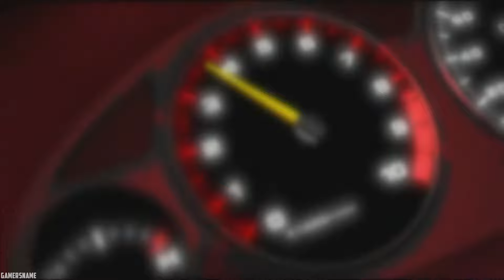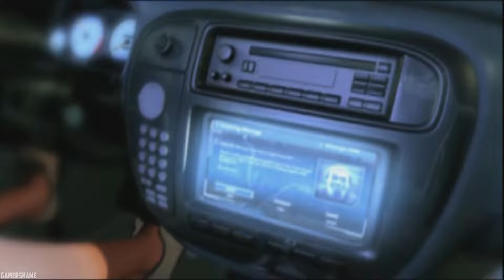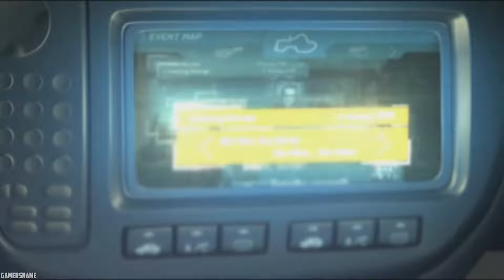Need for Speed Underground - All Races | Full game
00:00:00 - Pink slip
00:04:15 - Jose's Got Your Back
00:07:18 - Last One There is a Rotten Egg
00:09:11 - Its All About Style And Finesse
00:11:19 - The Perfect Shift
00:12:32 - Last Place Is a Bad Place To Be
00:16:25 - Rookie Tournament
00:25:18 - TJ's Time Trial
00:27:48 - Atlantica Challenge
00:31:33 - All Go, No Show
00:34:48 - Drop The Klutch
00:36:06 - Olympic Knockout
00:39:47 - Cross-town Hustle
00:42:26 - Time To Get Dirt-y
00:44:24 - Downtown Series
00:59:39 - Jail Break
01:03:40 - New Kids In Town
01:04:31 - Style Guide
01:07:14 - A Glowing Reception
01:09:17 - The Only Way To Go Is Up
01:14:40 - Saturday Night Drive
01:18:18 - Gut Check Time
01:19:15 - Sprint Challenge
01:21:49 - Steeltown Sprint
01:24:56 - One Down Two To Go
01:28:56 - A Little Dirt Wont Hurt
01:32:08 - Keep Them Coming
01:35:06 - Scouting Report
01:36:00 - Loud And Proud
01:39:08 - Wrong Place Right Time
01:42:20 - Dead Calm
01:50:31 - Outtasite
01:54:09 - World of Hurt
01:57:50 - Drift to the 9s
02:00:16 - Sleeper Shootout
02:03:03 - Earn Your Stripes
02:09:25 - For the Ladies
02:10:18 - No Love From Kurt
02:16:45 - Import Tuner Drift Event
02:19:36 - Play The Spoiler
02:23:02 - Inner City Knockout
02:26:22 - Crosstown Dash
02:28:47 - The New Muscle in Town
02:29:42 - Get Sideways
02:32:41 - Where There's Smoke There's
02:35:20 - No Way Jose
02:39:02 - Double Klutch
02:39:58 - Blue Light Special
02:42:28 - Get The Point
02:49:34 - Sliding Made Easy
02:52:09 - Deal Yourself a Straight Hand
02:53:04 - National Rail Knockout
02:56:10 - Lucky 7
02:58:12 - Go Jose
03:00:23 - All The Eyes Are On You
03:01:21 - Mad Dash
03:03:47 - Kick Out That Tail
03:06:33 - Chads Back
03:09:17 - And then there was one
03:12:40 - Friendly Competition
03:17:55 - Glow Baby Glow
03:18:49 - Stadium Sprint
03:21:18 - Free Style
03:24:08 - Straight Up
03:25:02 - Bright Lights Big Spoiler
03:28:20 - Drift Mania
03:32:50 - Art Center Sprint Tourney
03:40:32 - Legit
03:43:13 - Dead of Night
03:45:52 - Rush Hour
03:56:59 - Mano e Mano
03:57:45 - Who's Got Endurance
04:04:32 - Draw Bridge Blitz
04:09:02 - Drift for Fith
04:12:07 - Late Night Rush
04:14:36 - Bring It
04:19:58 - Its Klutch Time
04:20:57 - Samantha's Big Tease
04:23:27 - Friends Are Easy to Make And Easier To Lose
04:26:04 - Enjoy the City Skyline
04:26:55 - First Dibs
04:30:09 - Round And Round And Round We Go
04:34:14 - Dragging On
04:35:02 - Moving On Up
04:36:47 - Skirt the Issue
04:40:57 - High Profile
04:45:42 - Four Play
04:49:48 - Top 3
04:50:31 - Three-Three-Three
04:53:40 - Hoods Are Slippery When Wet
04:56:46 - Special Preference
04:59:47 - Eddies Posse Part 1
05:10:04 - Drift Duel
05:13:43 - Chads New Toy
05:16:01 - Into the Fire
05:18:12 - Kurt's Killer Ride
05:26:12 - Mods to the Max
05:28:32 - Draggin' Slayer
05:29:14 - Mistakes Are Costly
05:31:18 - Circuit Dustoff
05:36:12 - To 9th & Frey
05:38:35 - Eddies Posse Part 2
05:45:38 - Toughest n Roughest
05:49:35 - Enduro Street Circuit
05:55:52 - Drift Devil
05:59:04 - Rotary Engine Drag
05:59:50 - #1 Racer
06:02:48 - Drag King
06:03:41 - Drift Champ
06:07:18 - Sprint Supremacy
06:09:37 - Good Samaritan
06:14:20 - Wrath of Eddie
06:16:44 - Legend of the Street

Does anyone still read description?

Enable notifications 🔔